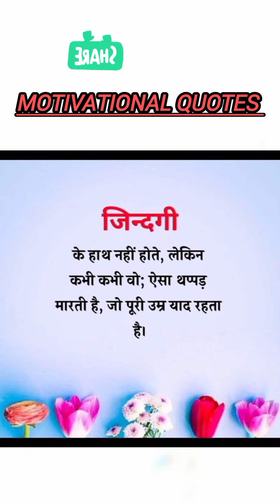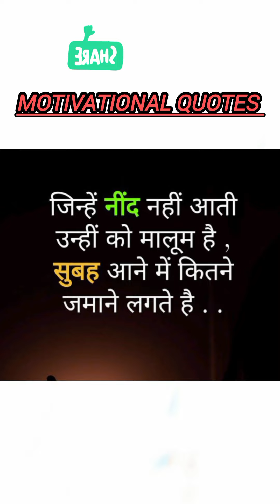Motivational Quotes in Hindi||सफलता समय मांगती हैं||Success Motivational Video||Motivation Video